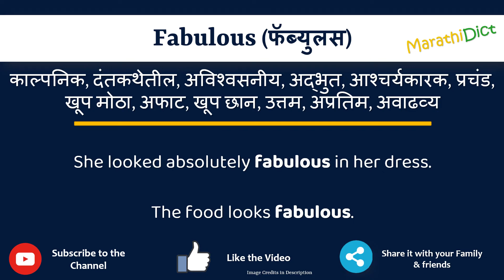Fabulous Meaning in Marathi | Fabulous म्हणजे काय | Fabulous in Marathi Dictionary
या व्हिडिओमध्ये तुम्हाला मराठीत Fabulous चा अर्थ समजेल आणि Fabulous चा उच्चारही शिकाल. याचा अर्थ तुम्ही Fabulous चा अर्थ जाणून घ्याल तसेच Fabulous कसे उच्चारता येईल, Fabulous म्हणण्याचा योग्य मार्ग कोणता आहे.

तर Fabulous शब्द फक्त एका मिनिटात शिका.

उदाहरणांसह Fabulous समजून घेऊ.